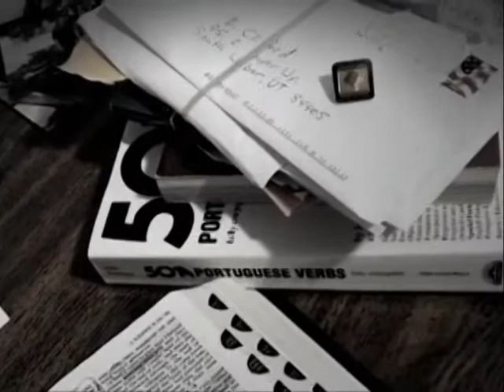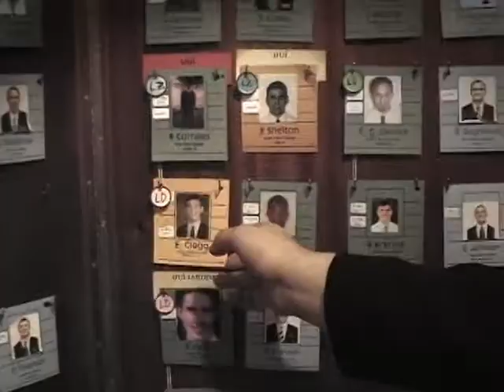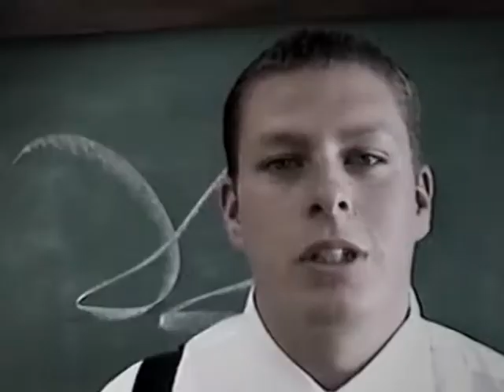Missão Brasil Santa Maria (Português)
O vídeo criado para o presidente Linhares, sua família e os missionários da Missão de Santa Maria Brasil.  O vídeo foi mostrado na despedida deles em Santa Maria, no mês de julho de 2004 quando a missão deles chegou ao fim.

Se você gostaria de baixar o DVD, música gravada, ou fotos, visite o seguinte unidade de nuvem